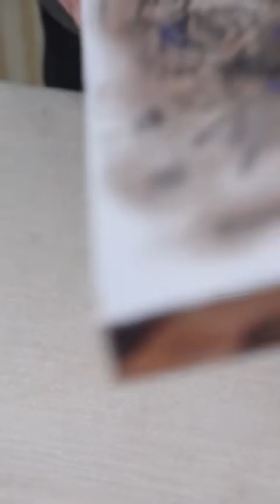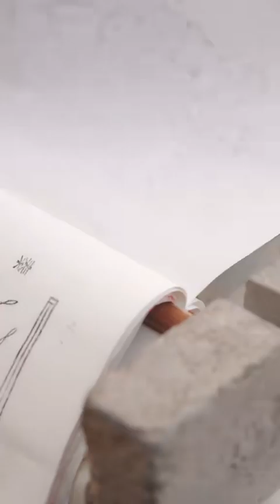The years are like poetry, winter is gone and spring is coming